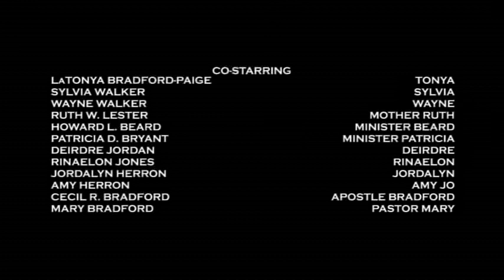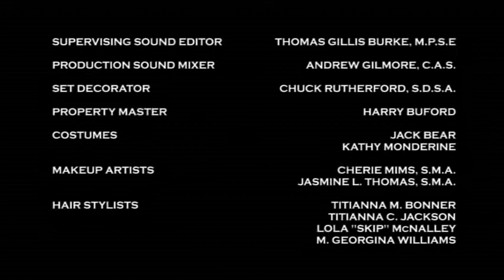Turneround's Theory RELOADED Season 6 Finale Closing Credits